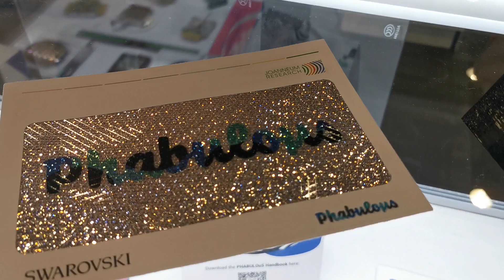EPIC Outreach Video Phabulous September 2022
PHABULOuS, a member of EPIC (European Photonics Industry Consortium), is the European pilot line and one-stop-shop for all requests for prototyping and manufacturing of free-form micro-optics services: from pilot to full-scale production. PHABULOuS serves as the single entry point to a full supply chain of Europe’s leading Companies and Research & Technology Organizations. PHABULOuS’s goal is the industrial manufacturing of innovative and highly demanded micro-optical components for various photonics applications, with a clear roadmap for high volume production in Europe at a competitive cost.